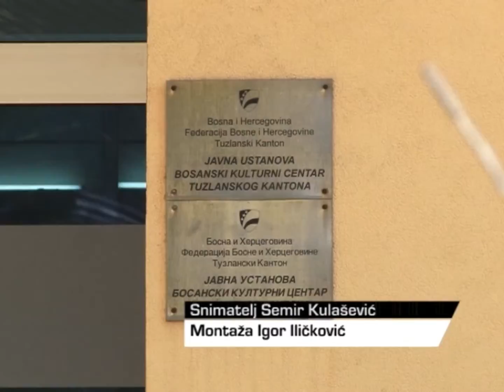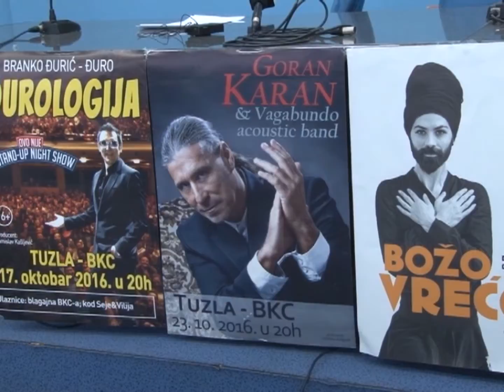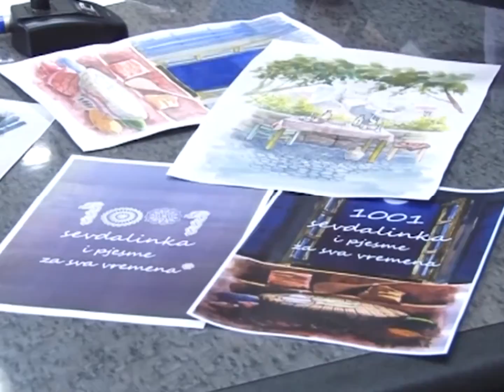U BKC-u TK Tuzla slijede brojni koncerti, predstave... - 07.10.2016.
Bosanski kulturni centar Tuzlanskog kantona, ustanova je koja kroz svoj rad podstiče promociju i rad bosanskohercegovačkih umjetnika, organizacija i udruženja  koje kroz svoje aktivnosti na najbolji način promovišu bogatu kulturu i tradiciju naroda Bosne i Hercegovine u vremenu kada je kultura luksuz. Ova ustanova kulture prezentira mnogobrojne, raznovrsne, ali i kvalitetne programske sadržaje.